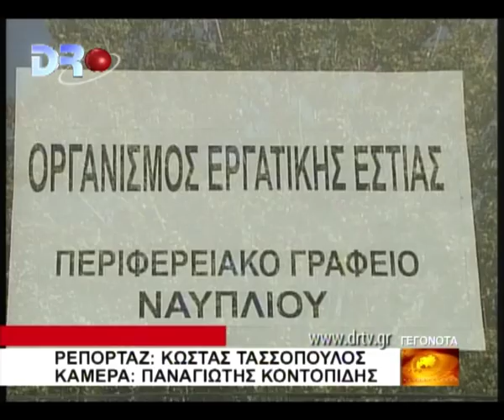Ναύπλιο - Διήμερη εκδρομή απο την εργατική εστία